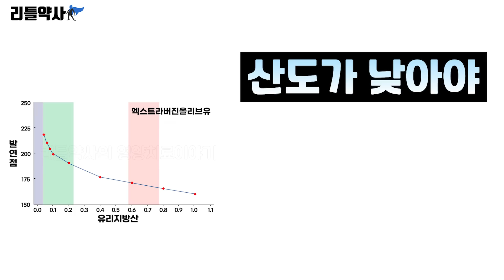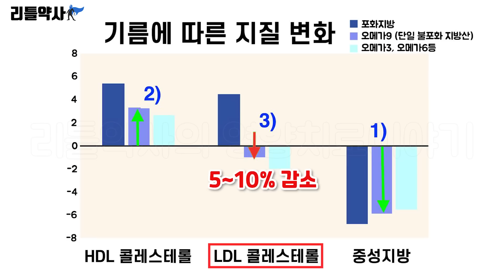계란 요리 할 때 이런 기름 골라야 발암물질 안 나옵니다. 최고의 식용유, 올리브유 사용법 및 최고의 올리브유 고르는 방법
음식, 특히 계란후라이처럼 가열하면 안 되는 기름도 있는데, 건강에 좋다고 알려진 올리브유는 사용해도 될까요?

00:00 최고의 건강식품 올리브유 그런데?
00:40 올리브유 가열하면 안 된다?
01:55 몸에 좋은 올리브유 고르는 방법
04:05 엑스트라버진올리브유 먹어야 하는 이유
04:55 건강을 위한 가장 좋은 방법!